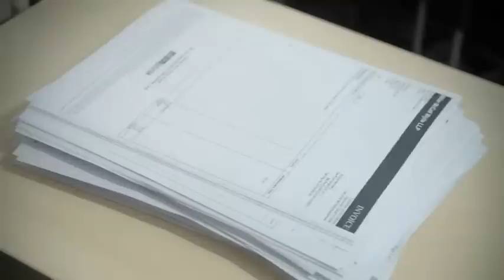Film korporacyjny dla Bridgestone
Na zlecenie jednego z oddziałów firmy Bridgestone zrealizowaliśmy kompleksowo film korporacyjny, który z powodzeniem wykorzystywany jest w celach promocyjnych. Nagrania trwały trzy dni pod okiem profesjonalnego zespołu filmowego, dzięki któremu początkujący aktorzy wypadli rewelacyjnie!